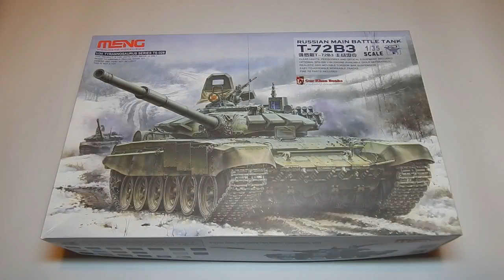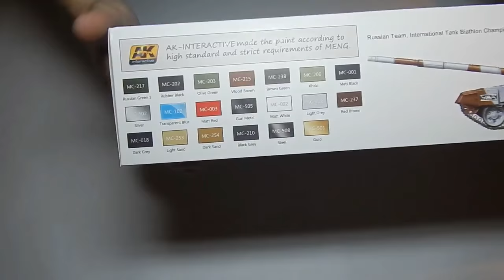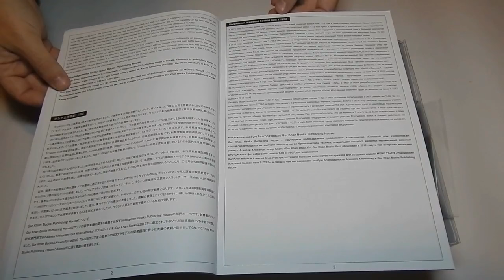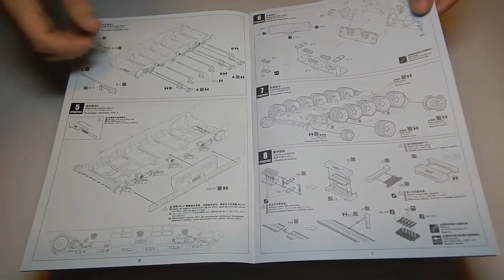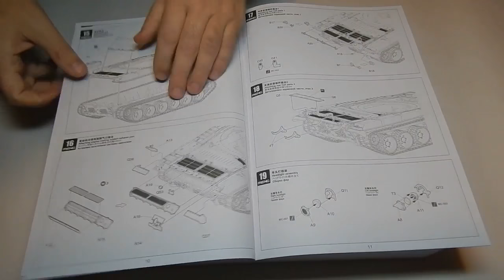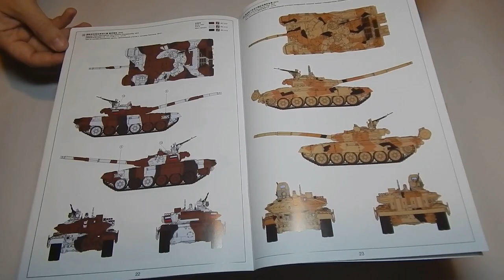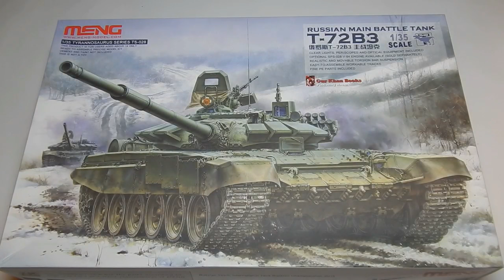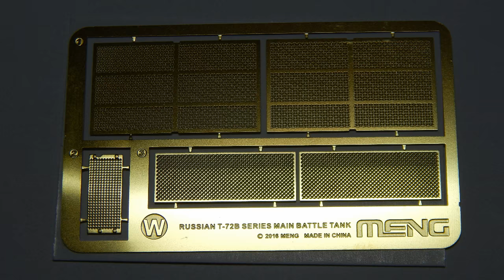Т-72Б3 MENG 1:35 Обзор модели.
Видео-фото Обзор новинки от фирмы MENG Российский танк Т-72Б3